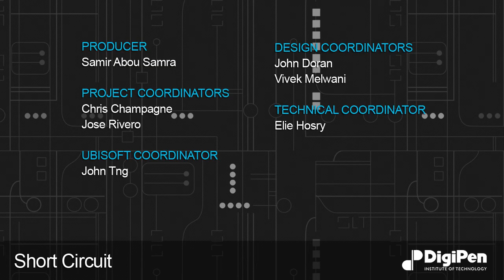Gertie Gutless | DigiPen Institute of Technology